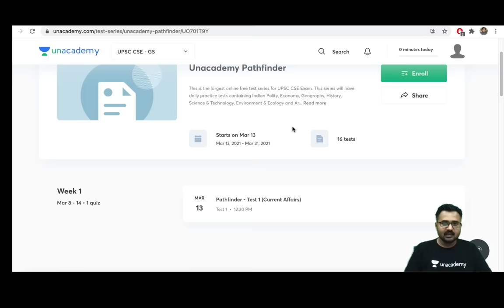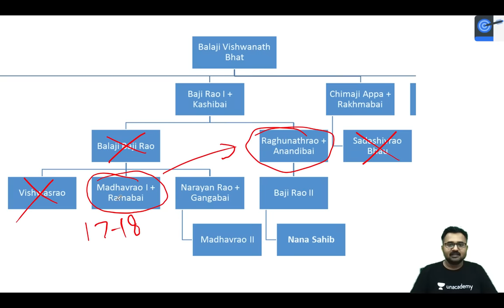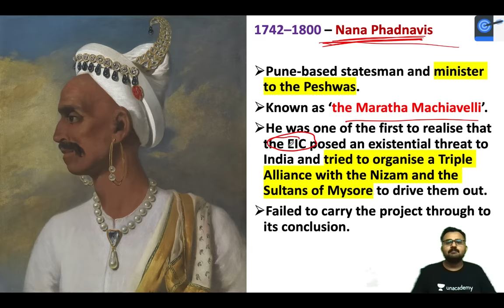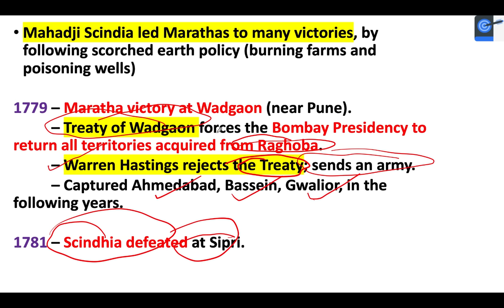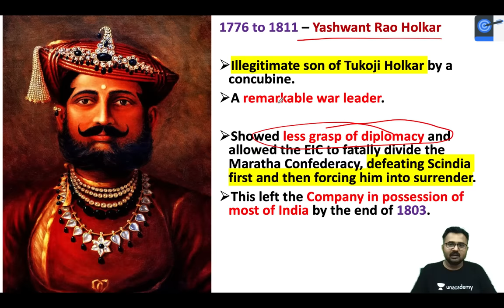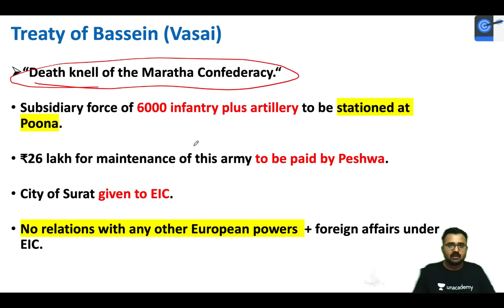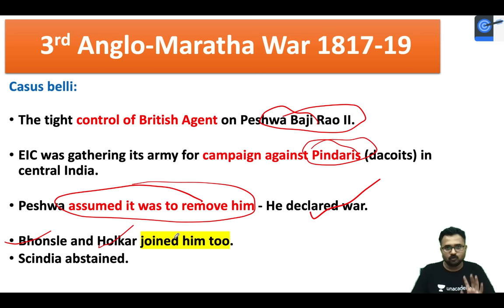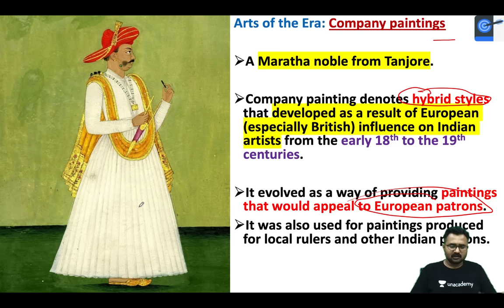L9: Anglo Maratha Wars l Modern Indian History | UPSC CSE 2021 | Dr Mahipal Rathore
This lesson starts with a discussion on Modern Indian History: The Anglo Maratha Wars - for UPSC CSE by Dr Mahipal Singh Rathore. It is very important for the UPSC CSE/IAS 2021 preparation.

👉 Enroll for Free! Now in 11 Cities. Registration link for Offline Test.

Unacademy Learner App Benefits:
1. Learn from your favourite Educator
2. Dedicated DOUBT sessions
3. One Subscription, Unlimited Access
4. Real-time interaction with Educators
5. You can ask doubts in live class
6. Limited students
7. Download the videos & watch offline